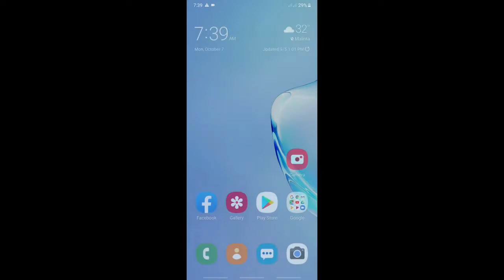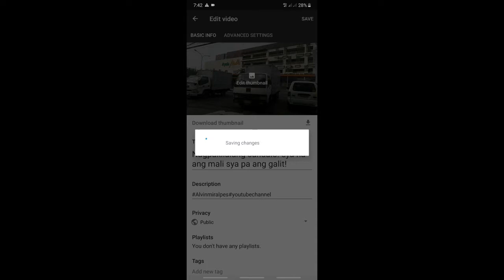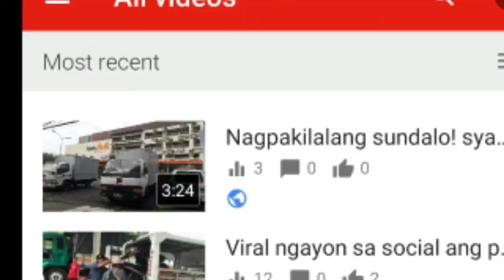Paano maglagay ng thumbnail sa YouTube video!??